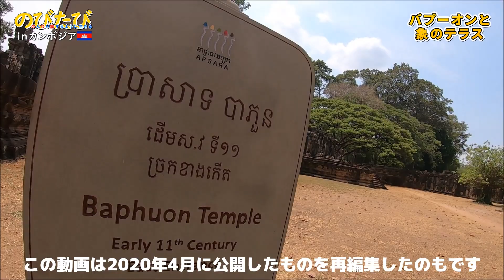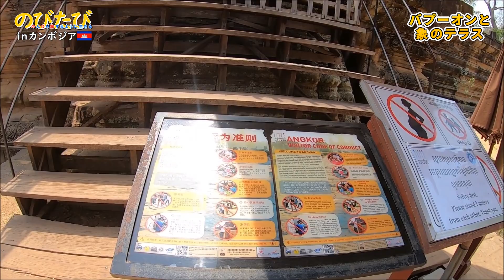【世界遺産】アンコールワット遺跡群 アンコールトム・バプーオン＆象のテラス【のびたび】アラフォーバツ2独身ノマドひとり旅暮らし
20202年4月にアンコールワット遺跡群に行ってきた時の思い出(*´ω｀*)

人が全然いなくてゆっくり静かに回れた(*´ω｀)

LINE公式で動画配信のお知らせしてます⇩

次の動画⇩
【世界遺産】アンコールワット遺跡群  プレアカンテンプル【のびたび】アラフォーバツ2独身ノマドひとり旅暮らし

1つ前の動画⇩
【ツリーハウス作り】山のご神木にはしごをかけるの巻【のびたび】アラフォーバツ2独身ノマドひとり旅暮らし

のびたび おすすめシリーズ再生リスト

【使用カメラ】

OPPO RENO5
GoPro Hero7 Black
DJI phantom3 standard